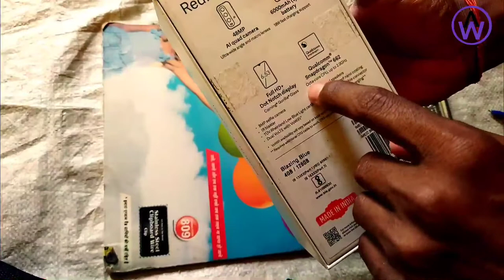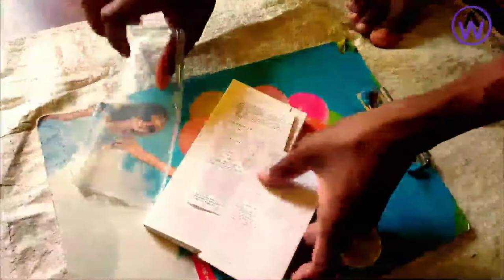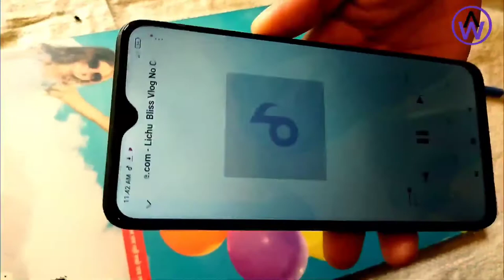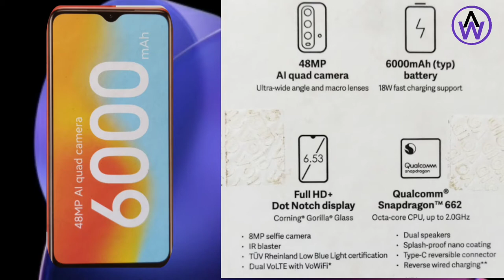Redmi 9 Power Unboxing | 6GB RAM 128GB ROM And 6000MAH Batary | AmazingWorld | Techno Dekho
Hello Guys!
Today I am Unboxing Redmi 9 Power Mobile Phone . It is Amazing Featured Phone .
1. Battery :--
It has 6000MAH Battery with 18W Fast Charging... , Reverse Charging Also Supported .
2. Display:--
6.53inches FULL HD+ with Gorilla Glass Protection .
3. Memory :--
4GB RAM, 128GB ROM or
6GB RAM, 128GB ROM .
4. Camera :--
Front 8MP and Back 📷 48+5+2+2MP with AI Technology on Based .
5. Processor :--
Qualquamn Snapdragon ™ 662 with 🎮 Processor,  Octa - Core, 2.0 Chip set.
6. Price :--
4GB Variant  ₹ 10, 999 and
6GB Variant ₹ 12,999 .

You can Follow me In Some Social Media Links

. Thanks For Supporting To Me.